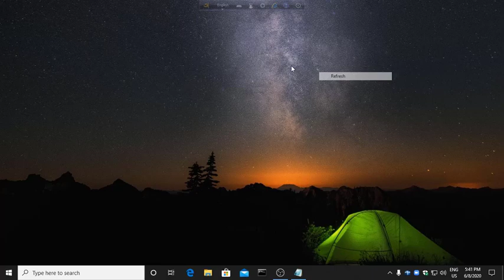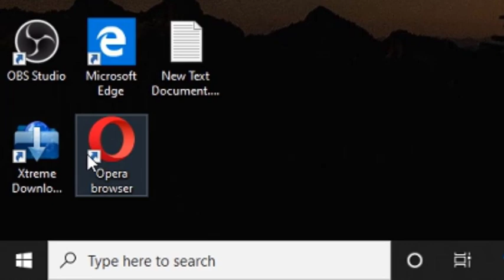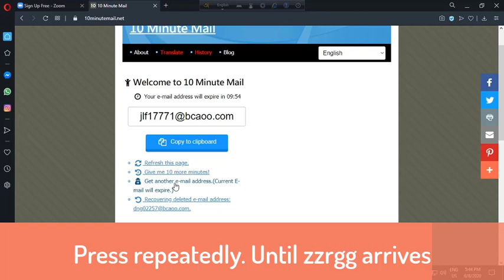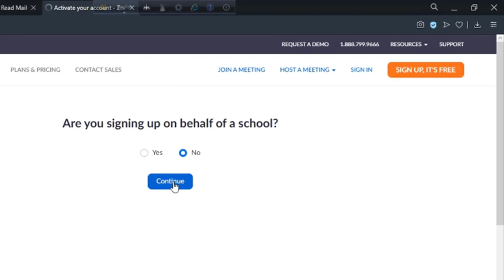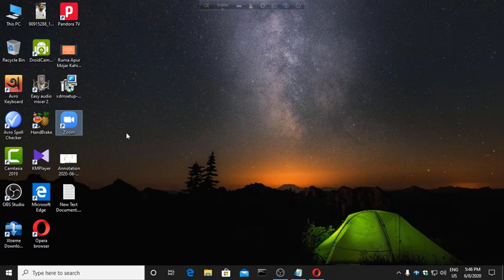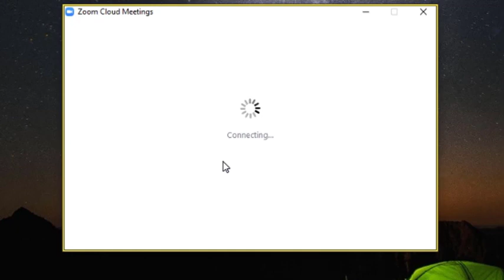How To Use Zoom For Unlimited Time in Basic or Free Mode || Or Remove 40 Minute Limit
Hello Everyone.
Welcome To Shanin's Tips & Tricks.

Zoom Softwere or app এ ৪০ মিনিটের ঝামেলা কি
কারোর ভালো লাগে বলেন?
যারা ক্লাস নেয় তারা বুঝে এই কষ্ট। মূলত তাদের জন্যই আমার আজকের
এই ভিডিও।
Unlimited কথা বলতে পারবেন একদম ফ্রিতে।